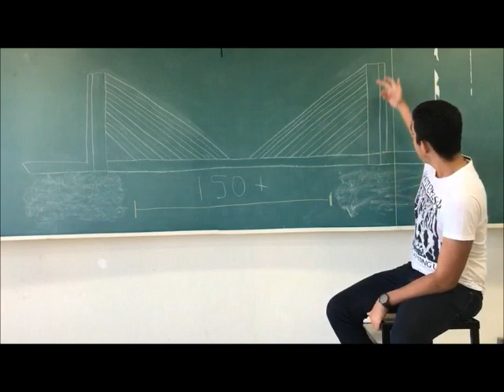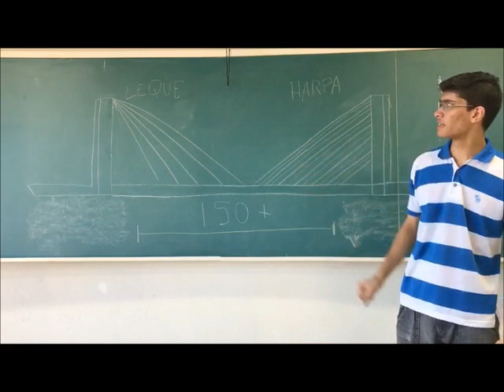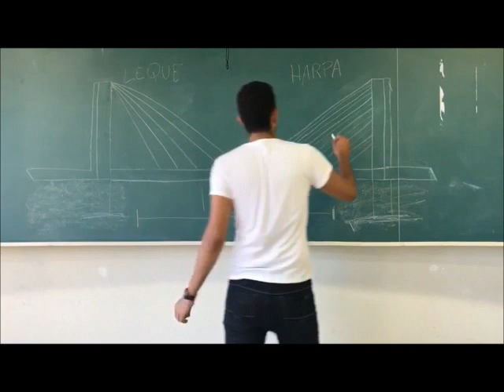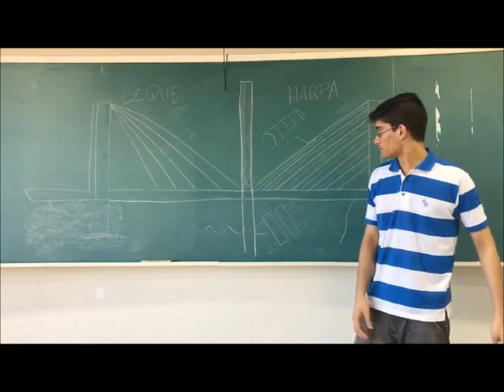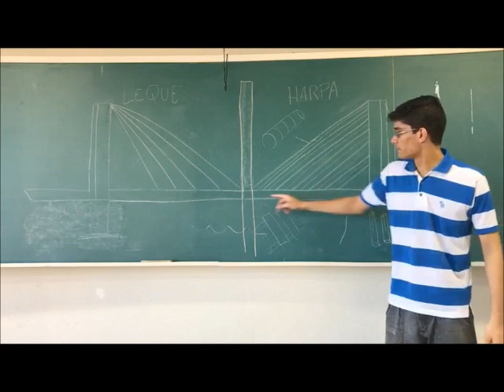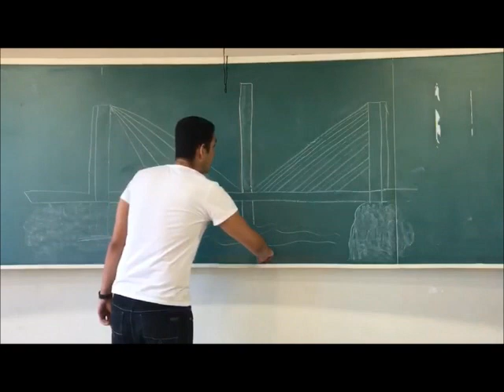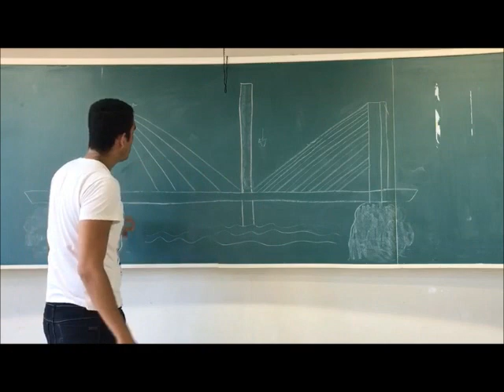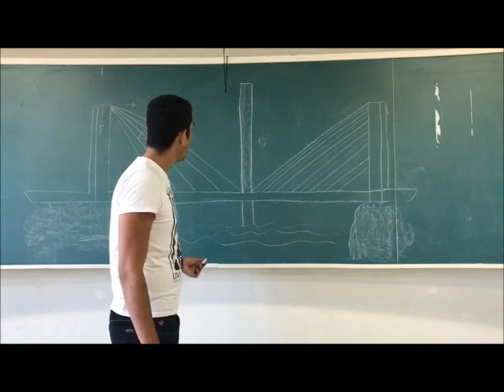Trabalho de CTS - Pontes Estaiadas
Alunos:

Abner Natanael Duarte
João Angelo Rossoni
Luís Felipe Souza
Sheila Urbano

Professor: Dr. Eduardo Sarquis Soares

Funções de cada integrante no trabalho:

Abner e João - gravação do vídeo
Luís Felipe - Edição e compartilhamento do vídeo
Sheila - Pesquisa e levantamento de material sobre o tema

Referências:

Acesso realizado em 10 de novembro de 2017

YTZA, Maria Fernanda Quintana. Métodos construtivos de pontes estaiadas : estudo da distribuição de forças nos estais /Maria Fernanda Quintana Ytza. -- São Paulo, 2009.

Acesso realizado em 18 de outubro de 2017.